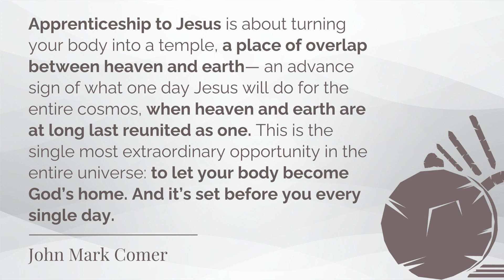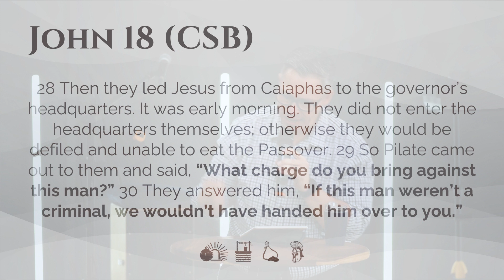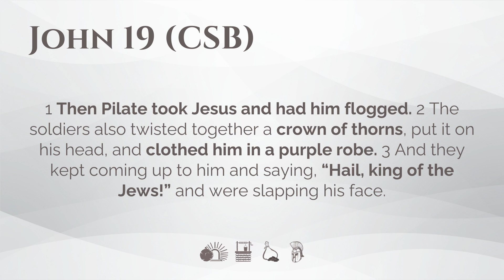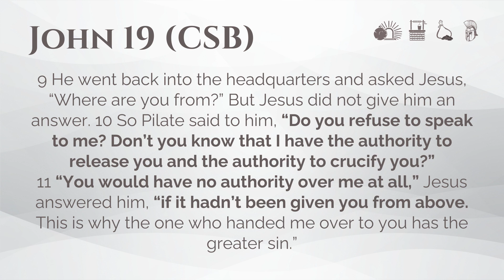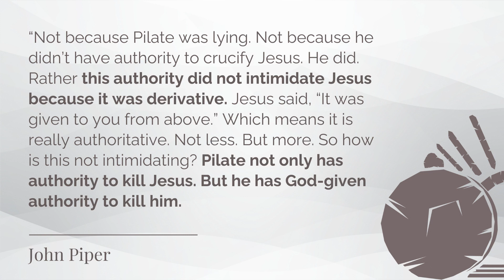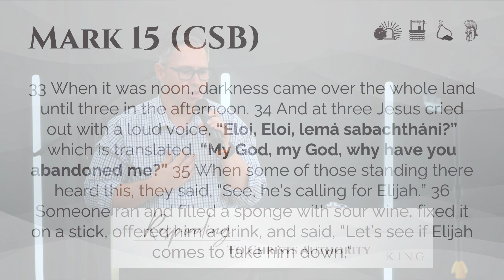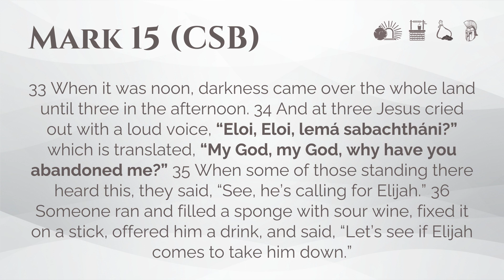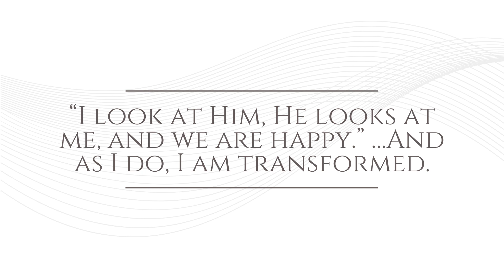DDHF // 24 March 2024 // KING // Week 4 - The Authority of The KING